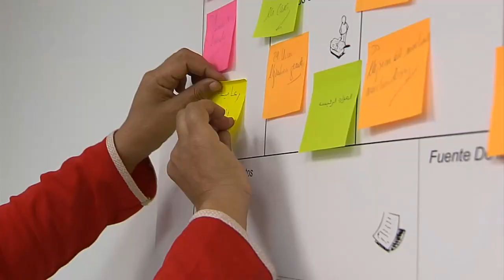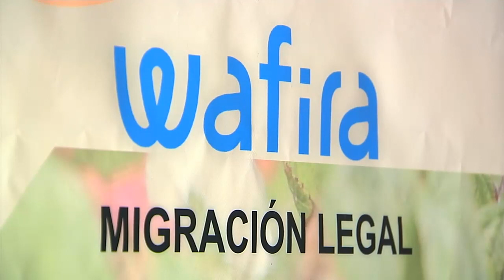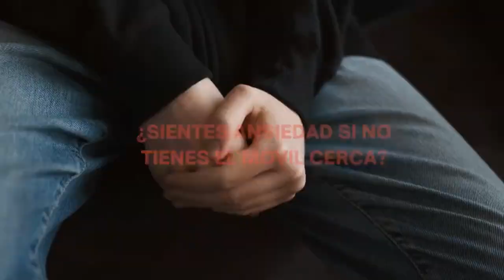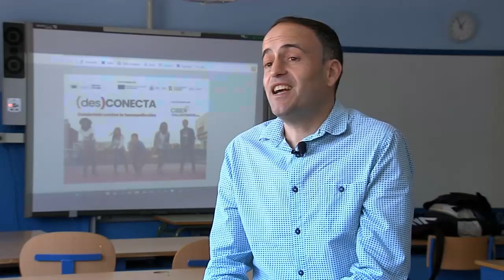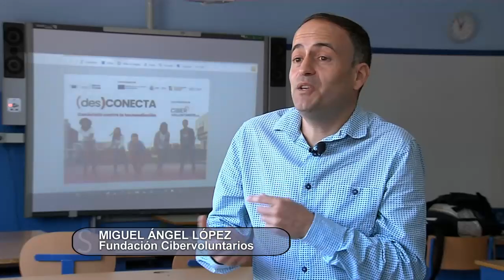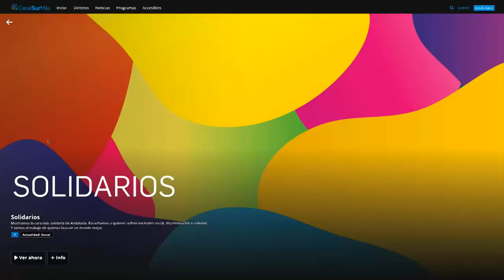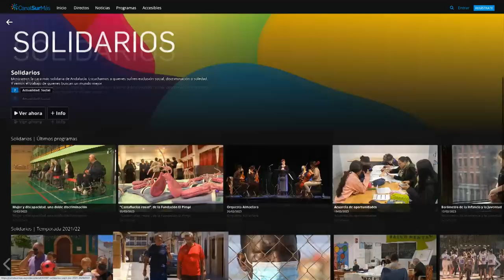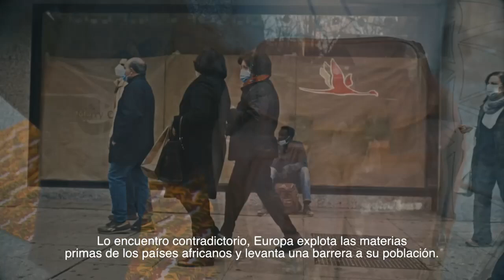Solidarios | Los cibervoluntarios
"Solidarios" dedica un amplio reportaje a los "cibervoluntarios". Son voluntarios como muchos de los protagonistas de nuestro programa pero en este caso se dedican a enseñar a personas mayores y también a niños y jóvenes sobre el uso de las nuevas tecnologías. Ese muro que se ha levantado sobre nuestras vidas.
Un reportaje sobre temporeras de la fresa en Huelva que además de trabajar, forman parte del Proyecto Wafira. Y otro sobre "raperos del mundo" completan el programa.

Visita CanalSur Más para ver los programas completos. Y tienes más noticias destacadas en la web de "Solidarios"